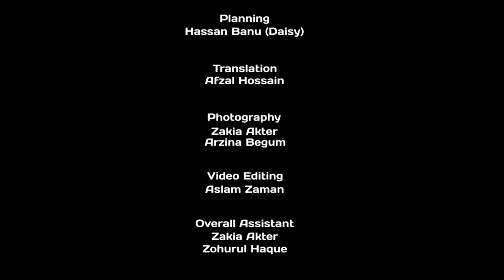GIRLS Inspire - Life Changing Stories: Mariam Akter (Bangladesh)